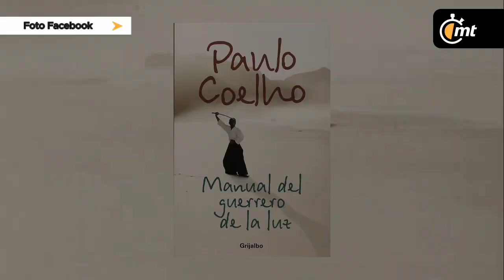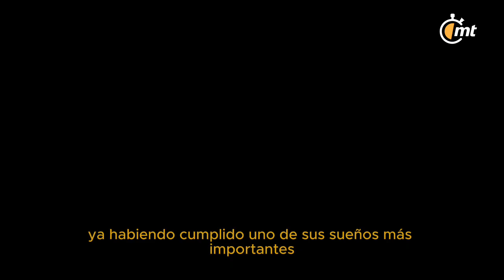¿Cómo un libro te cambia la vida? esta es la historia de Antonio Portales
El libro 'El Manual del Guerrero de la Luz' tiene como una de sus enseñanzas mantener vivos los sueños y realizarlos a pesar de diferentes decepciones que lleguen a tener en su vida, así lo describe el escritor Paulo Coelho.